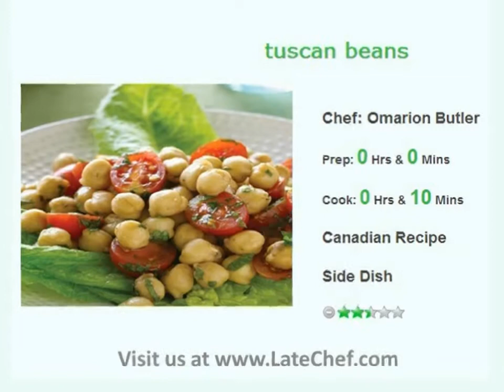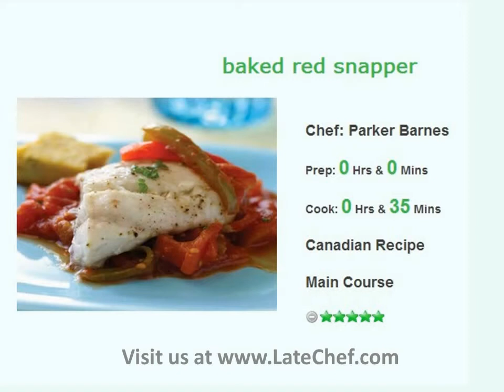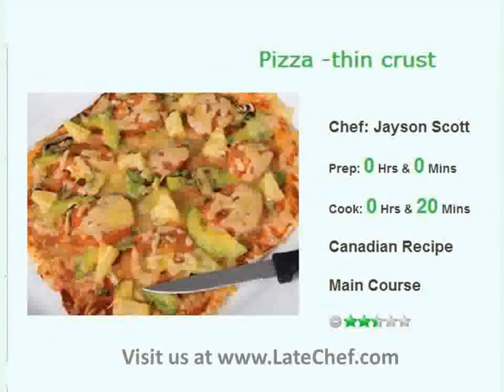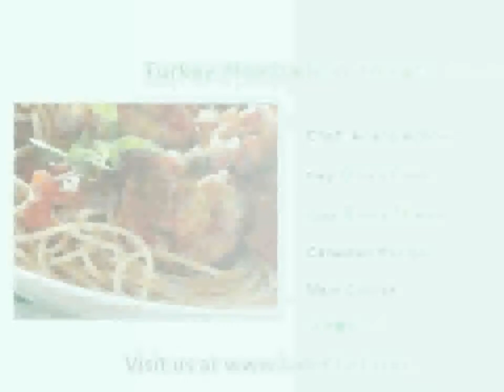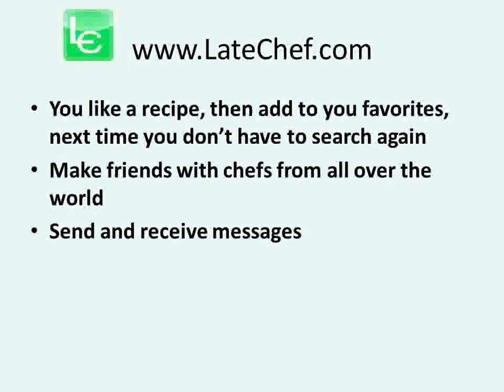canadian Recipes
its our free social cookbook where we can share recipes, chat and socialization; visit us

Tracks
Cafe Noir - Akmusique
Take a look - Luck Loop
le cel de paris - Euphonik
yoderboy - geometry
zero noel - Fermes
let it go
principle of love - natascha
noi et moi
mooodorama
what we are - bob harz
first time - emo
silent heart - green court
strike boy - playtime